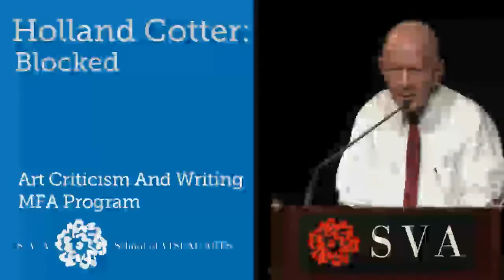Holland Cotter: Blocked